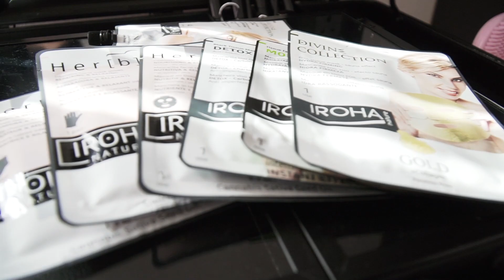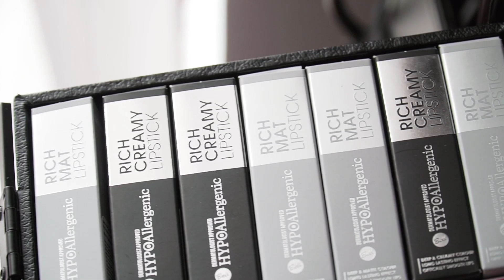Πώς έφτιαξα το μπουντουάρ των ονείρων μου! | Jenny Melita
Σήμερα φτιάχνω το μπουντουάρ υπερπαραγωγή που ονειρευόμουν σαν μανεκέν! Κάνω unboxing στα καινούργια μου καλλυντικά και τα παρελκόμενά τους από το foxy.gr και βάφομαι για πρώτη φορά μπροστά από το επίσης νεοαποκτηθέν led ring light... Απολαύστε με!

Enjoyyy❤️

Μην ξεχνάς, κάθε Παρασκευή, τα λέμε εδώ με νέο βίντεο! Θα γίνει της μουρλής! Δηλαδή, της Τζζζζζένης!

Edit: @giorgoskaravas
Graphic Designer: @george_paintingmonster